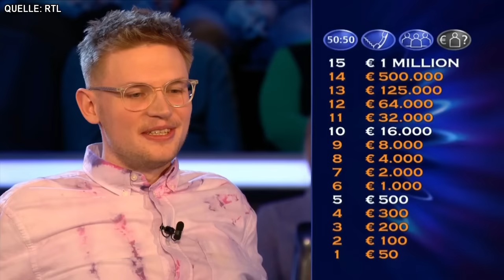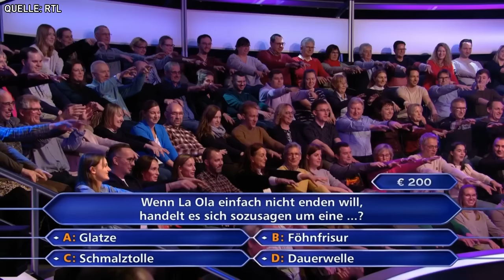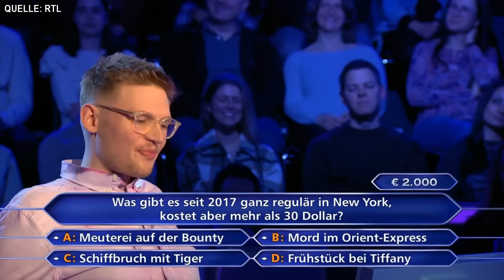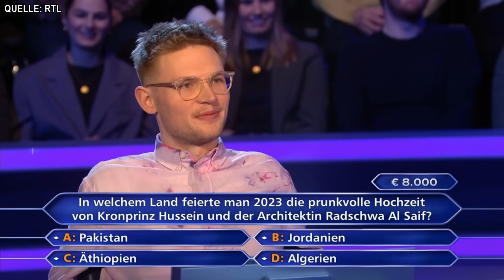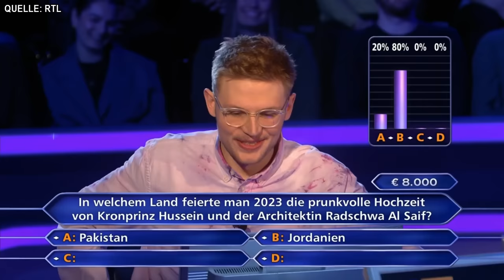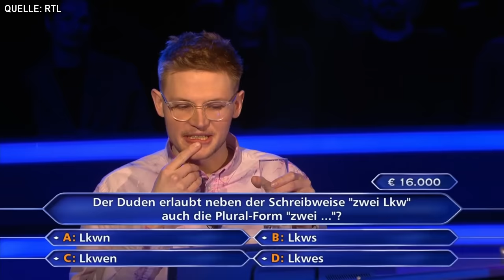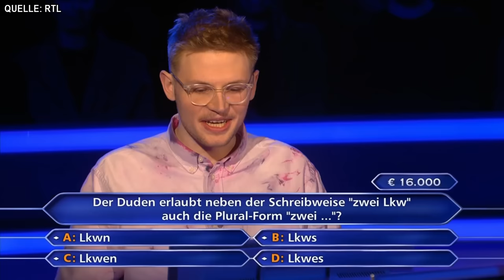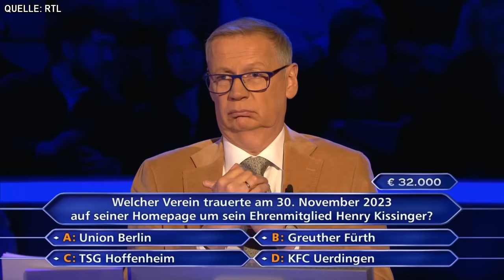Wer wird Millionär: Der PEINLICHSTE KANDIDAT 2024?!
Wer wird Millionär: Der schlimmste Auftritt des Jahres 2024?

Bereits seit 1999 ist Wer wird Millionär mit Günther Jauch einer der Quotengaranten von RTL. Und obwohl es schon viele Millionengewinner und echte Superbrains gab, gibt es natürlich auch immer wieder Kandidaten, die wirklich mit JEDER Frage Probleme haben.
Genau einen solcher "Problemfälle" wollen wir uns heute anschauen:
Der Dresdner Kunst-Student Alexander Wilhelm kommt im selbstgebatikten Hemd und mit seiner Schwester in die Show. "Ich male Bilder und probiere, ein bisschen was zu bauen, was ganz ansehnlich aussieht", sagt er über sein Studium. Einer seiner Profs gab ihm den Rat: "Kein Werk unter 10.000" zu verkaufen. Jauch schaut ungläubig. Und so nimmt das Schicksal seinen Lauf...!

Diese Folgen von WWM werden wohl definitiv in die Geschichte des Formats eingehen. Natürlich gibt es nicht nur die lustigsten Stellen, sondern es wird auch wieder kommentiert, parodiert und analysiert - vom einzig echten OnionDog! Viel Spaß!